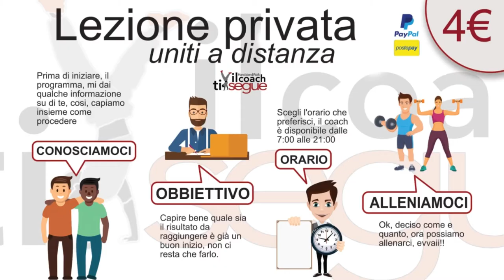Esercizio - One Arm Russian Swing + codice per 2 lezioni GRATUITE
Ciao ragazzi, eccovi l'esercizio one arm Russian Swing, in + ho messo a fine video un codice per 2 lezioni gratuite😉
Lo Swing a un braccio con il kettlebell, ti stai chiedendo quali muscoli alleni? Glutei, (gamba posteriore) Spalle, Schiena, Addominali e Fianchi
Prima parte del movimento:
In posizione eretta con i piedi alla larghezza delle spalle, tenere il kettlebell davanti al bacino e flettere leggermente le ginocchia con il peso tra le gambe.
Seconda parte del movimento:
Spingere il bacino indietro e poi in avanti mantenendo le ginocchia leggermente piegate. Il peso oscillerà in avanti finché, il kettlebell non si troverà all'altezza tra lo stomaco e il petto.
Prendi nota:
1)Assicurarsi di terminare le ripetizioni e contrarre i glutei all'inizio del movimento.
2) Non piegare il busto in avanti, ma ceca di muoverti, ruotando sui fianchi.
4) Il movimento e la potenza vengono generati dai fianchi, quindi, non cercare di sollevare il kettlebell con le braccia
-Quindi ragazzi, non ci rimane che prepararci con un buon riscaldamento, mi RACCOMANDO, sia articolare che muscolare, SOTTO trovi i link dei video, insieme ai TUTORIAL per allenarti in sicurezza.
Se vuoi rivere anche tu, ricette sulla colazione, pranzo e cena, direttamente dalla nostra nutrizionista, video allenamenti completi, come ad esempio una strategia di 30 giorni sulla cellulite, la puoi vedere qui consigli del nostro terapista, la farmacista e la forest coach
*Scarica APP (completamente gratuita)
Come dicevi,😁 Mario dove posso seguirti?